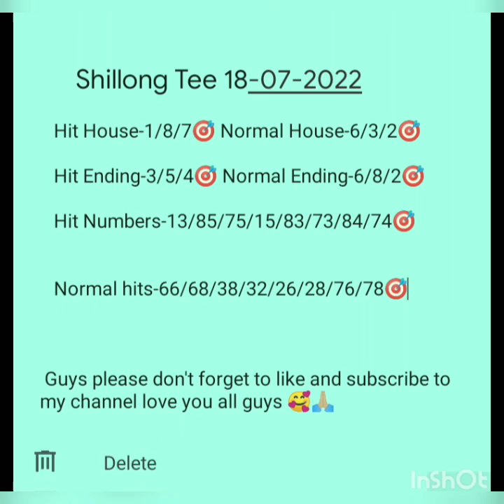Shillong teer 18-07-2022||Shillong Teer FC||Shillong teer H/E fixed||Shillong teer common number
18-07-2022| shillong teer target_khasi hills archery sports institute.
Shillong teer 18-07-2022||Shillong teer common number and Hit number||Shillong teer common numbers||

Shillong teer🎯
incredible shillong teer
||teer||

Follow My